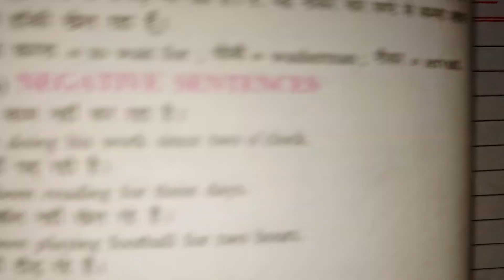Translation/ Class 10/ New light in general English/ Exercise-34/ by Archana Tiwari maths classes